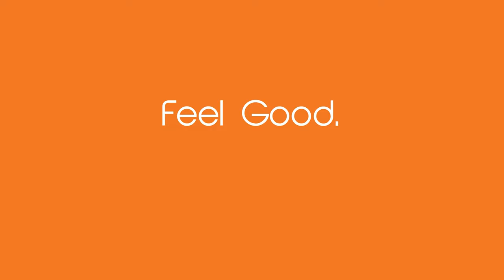(Property Address) - London Ontario Home For Sale by PC275 Realty Brokerage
At PC275, we can help your buy your dream home or list your home for as low as 2.75% total commission! We are the type of realtors who put you and your family first!

Learn how to use our virtual services to keep your family and our community safe while selling for top dollar on the MLS

List for as low as 2.75% total commission.